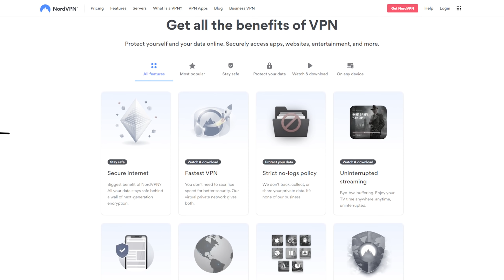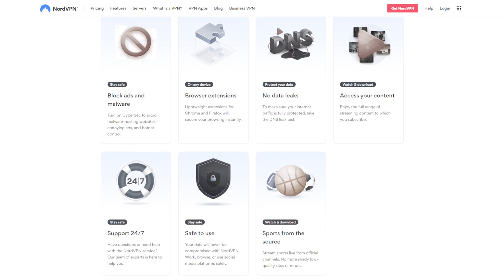Star Citizen - Squadron 88 The Lost Squadron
00:00 - Star Citizen 3.14.1
07:00 - What Do You Think?